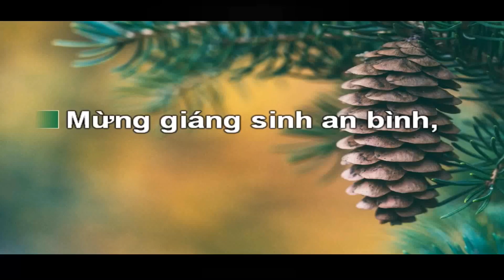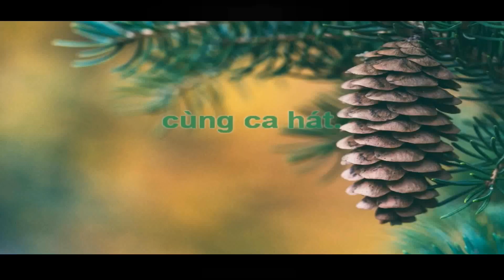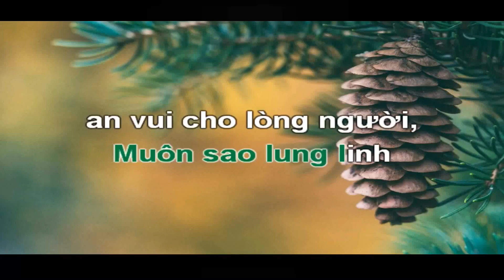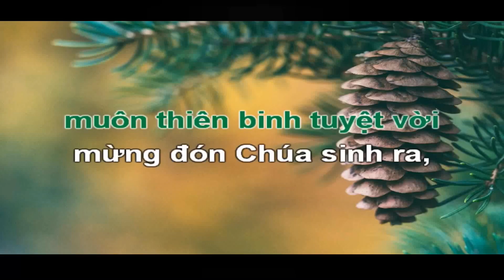[Lyrics] // Nhạc Giáng Sinh // Giáng Sinh Đã Về _ Y Phúc Liêng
Chúc ace mùa giáng an lành!